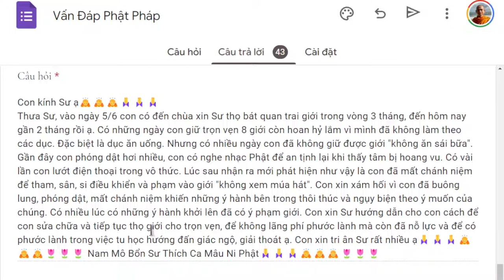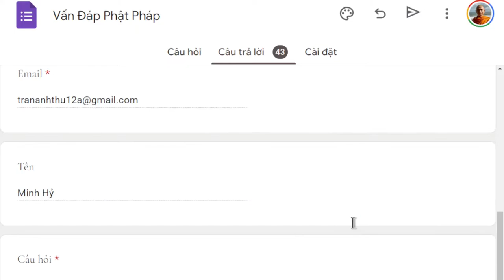1490. Làm sao để bớt phạm giới?